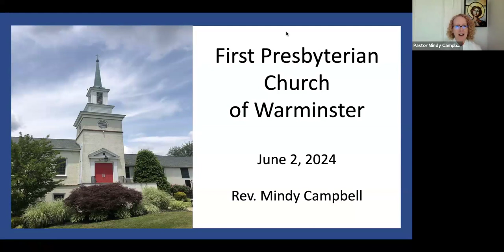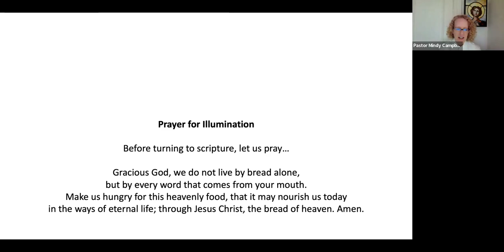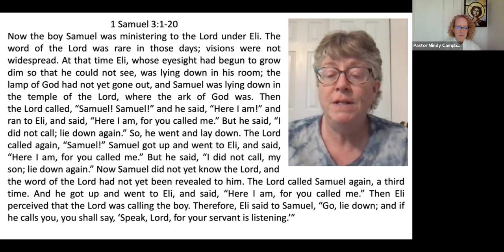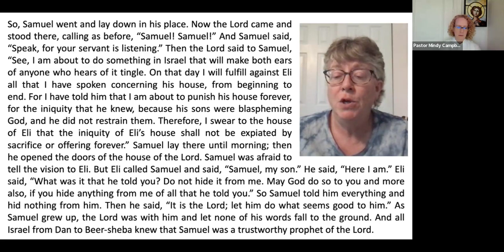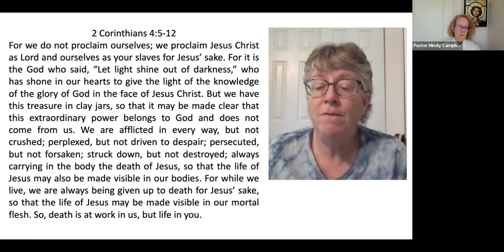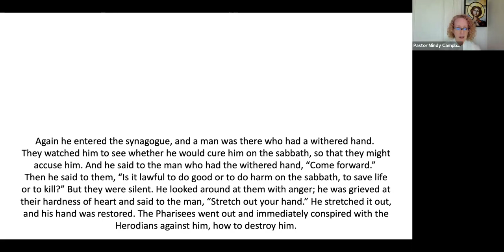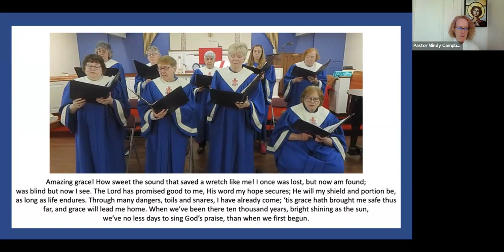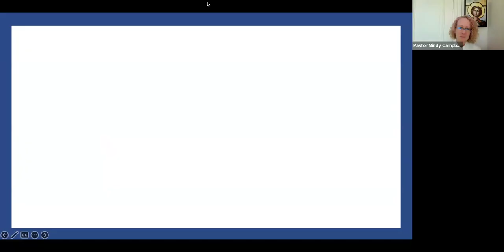Worship Service 6/2